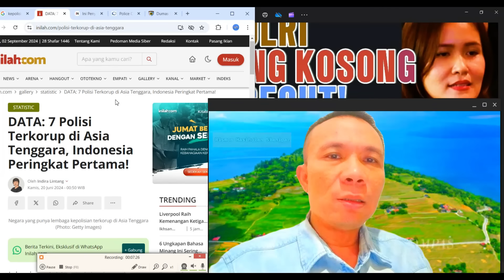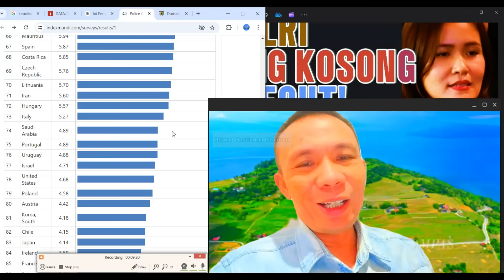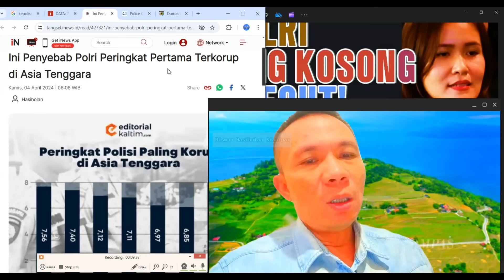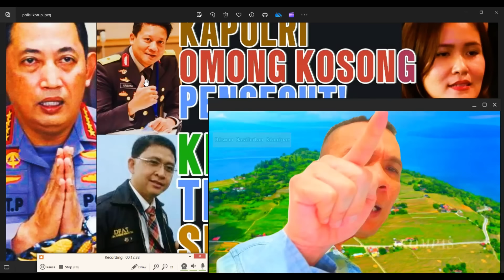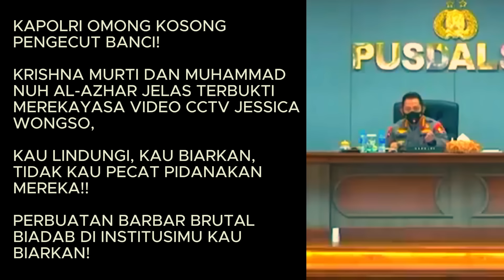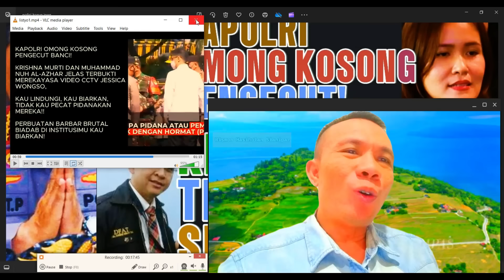KEPOLISIAN TERKORUP SE-ASEAN, LISTYO SIGIT PRABOWO LINDUNGI KRISHNA MURTI OTAK REKAYASA VIDEO CCTV!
QUARTET JENDERAL SAMPAH: TITO KARNAVIAN, KRISHNA MURTI, FERDY SAMBO, DAN HERRY HERYAWAN Dalang Rekayasa Video CCTV Jessica Kumala Wongso.

Keenam jaksa penipu Ardito Muwardi, Shandy Handika, Sugih Carvallo, Hari Wibowo, Wahyu Oktaviandi, dan Maylany Wuwung berkomplot dengan sesama penipu perekayasa video CCTV Muhammad Nuh Al-Azhar (Kepala SubDit Komputer Forensik MABES POLRI, Ketua Asosiasi Forensik Digital Indonesia AFDI 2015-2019) dan Christopher Hariman Rianto yang diorkestrasi oleh Krishna Murti dan Tito Karnavian.

KITA TIDAK INGIN KASUS INI DAN PEGI SETIAWAN TERJADI DI REPUBLIK INI!!!

37 BUKTI ILMIAH REKAYASA VIDEO CCTV OLEH MUHAMMAD NUH AL-AZHAR DAN CHRISTOPHER HARIMAN RIANTO: